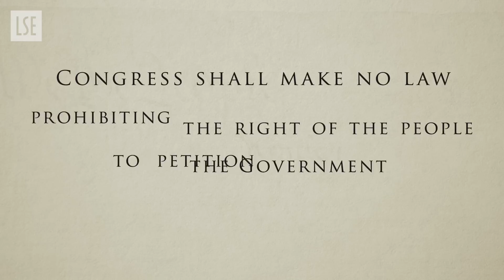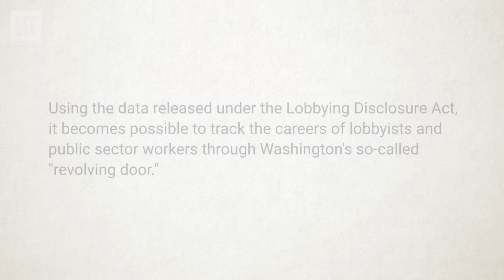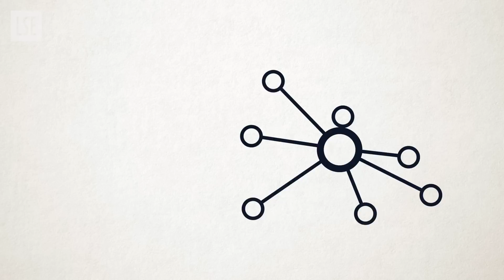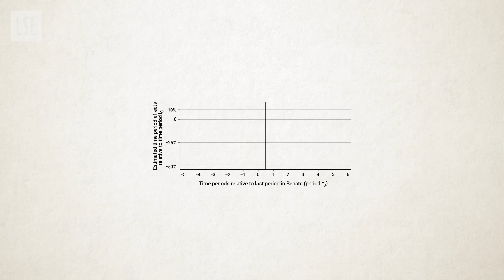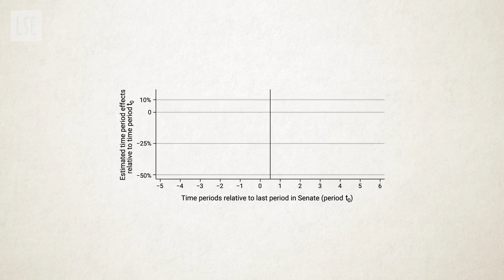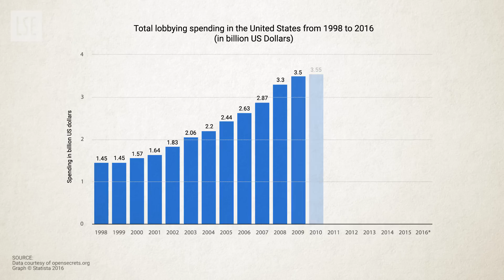The US Elections Explained: Lobbying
In this LSE US Centre Election Explainer, Dr Jordi Blanes i Vidal discusses what lobbying is and how it works in Washington DC, including the ‘revolving door’ between lobbyists and public sector workers.